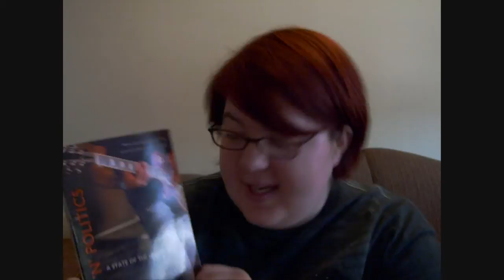Sam Love covers "Waitin' on a Sunny Day" by Bruce Springsteen on ukulele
A song to commemorate my first Bruce Springsteen concert (! ! !) and dedicated to my friends Tess, Kalyn, Kim, and Stoney who will be attending with me.

Also, I try to give Stoney's book a little bit of a plug.  Here's where to find the book if you're interested in purchasing it